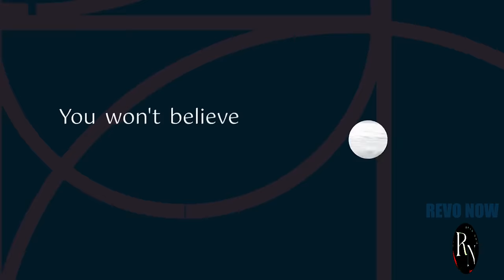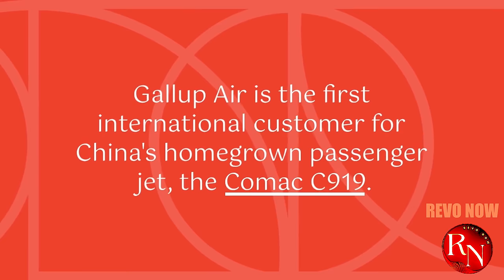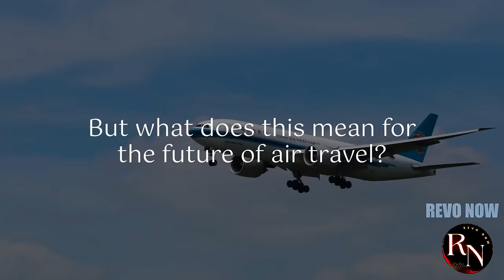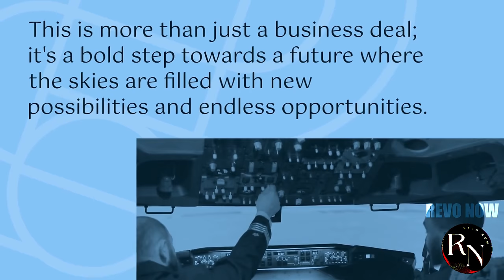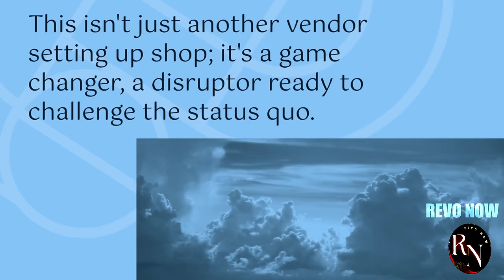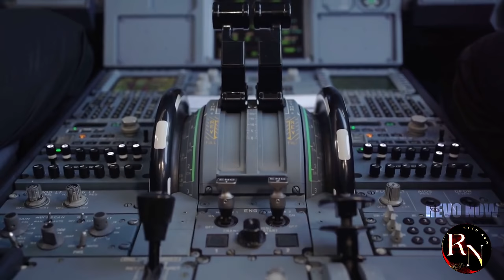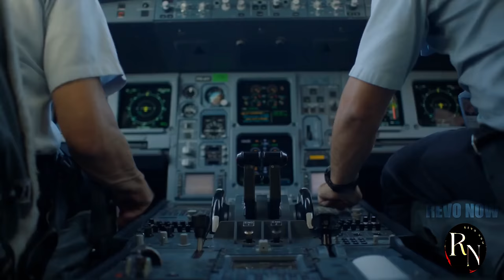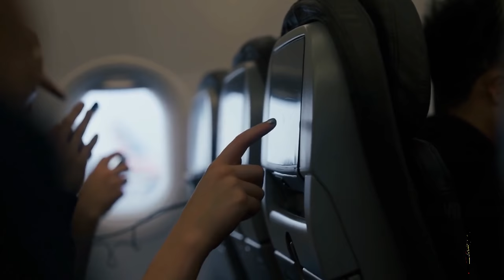The COMAC C919 Purchase Surprise That Changes Everything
Get ready to be stunned! A major airline has just made a groundbreaking decision that's sending shockwaves through the aviation industry. Discover which airline dared to challenge the dominance of Boeing and Airbus by becoming the first international customer for China's COMAC C919. This is a game-changer!